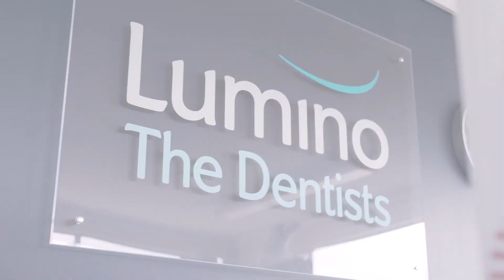Lumino Temuka - incredible lifestyle and career at your fingertips.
Our Lumino Temuka practice is busy, well established and popular in the community.

Being based either in Temuka or a short drive away in Timaru you'll have a lifestyle and career to envy!